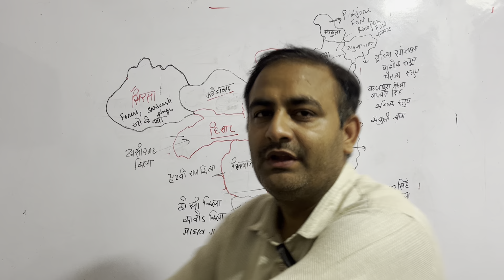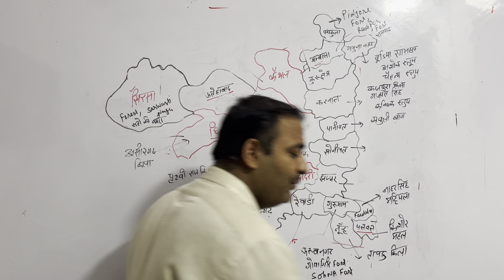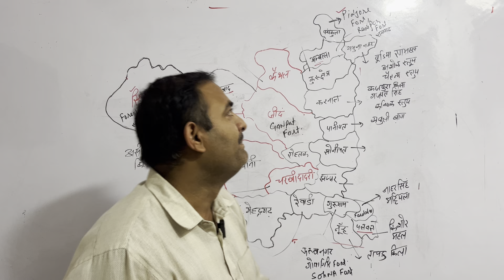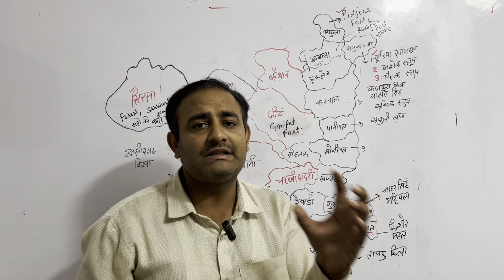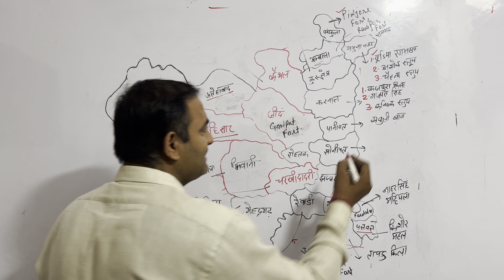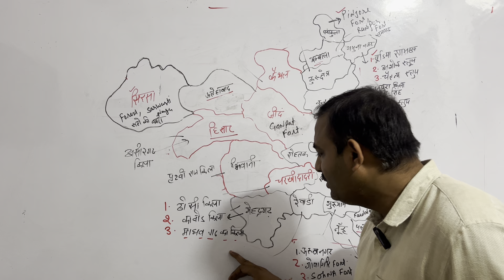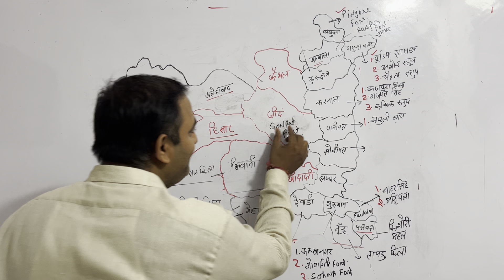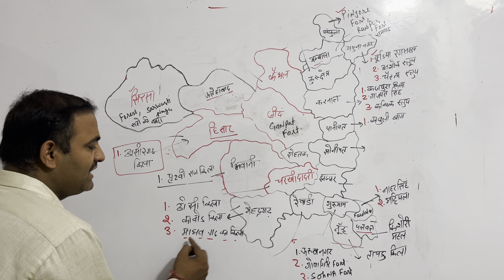Fort in hariyana | hariyana gk for cet | Gs by Govind sir | Hariyana gk topic wise